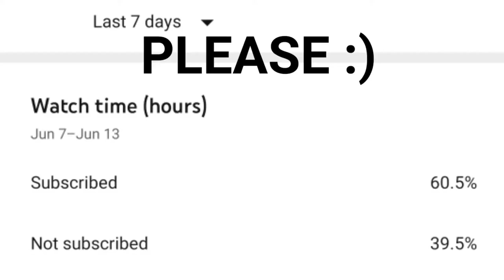HORIZON🌟 | PUBG MONTAGE | G2LxWOLF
PUBGM In-Game Info:
IGN: W O L F
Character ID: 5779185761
Controls: 5 Finger Claw with Gyro Always On

Specifications:
Device: POCO X3 PRO
Varient: (8GB + 256GB)
Custom ROM: Derpfest
My Graphics: Smooth + 90FPS
Editor: Kinemaster